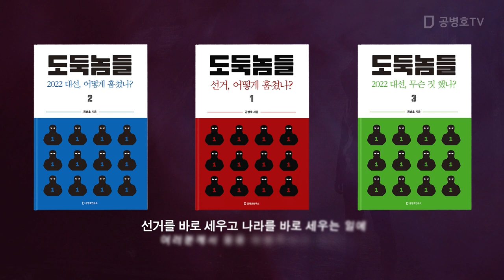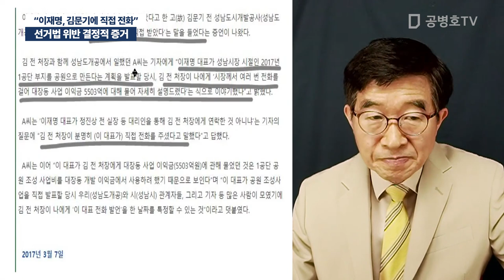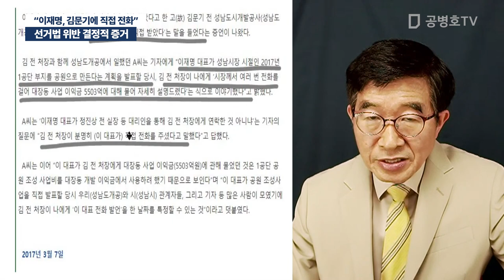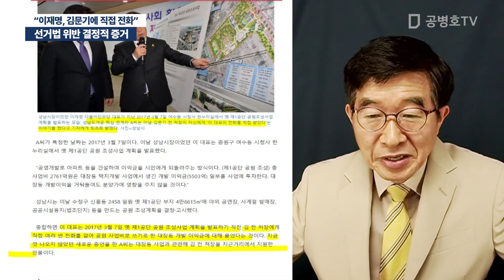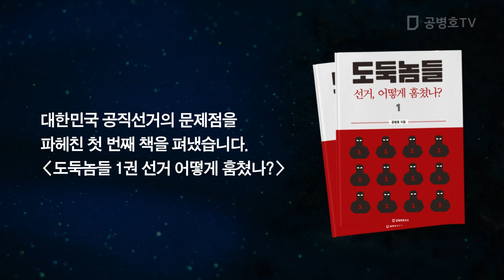선거법 위반 결정적 증거 / "이재명, 김문기에 직접 전화" (2017년 3월 8일 직전) [공병호TV]